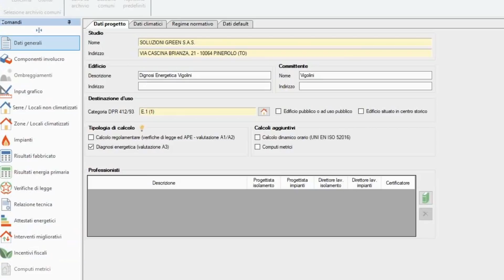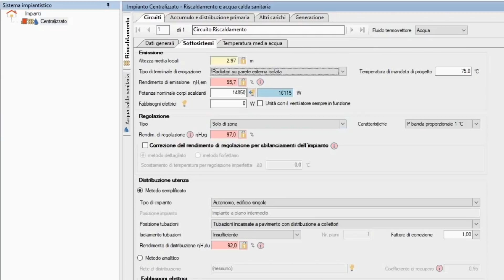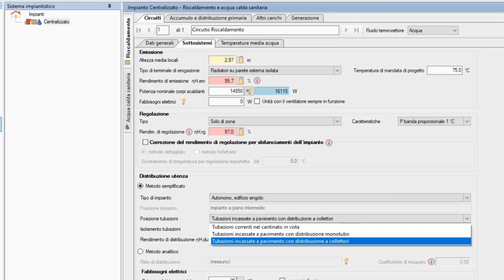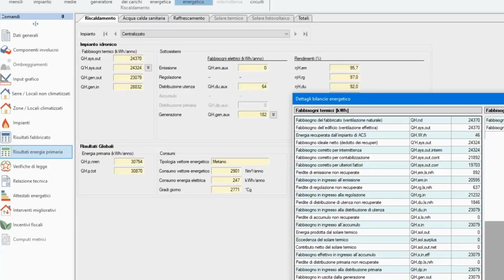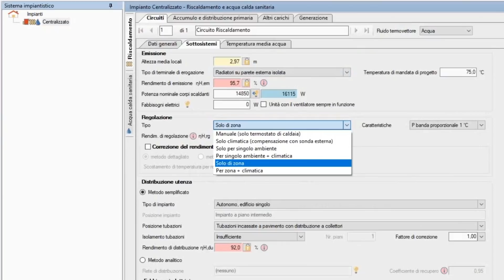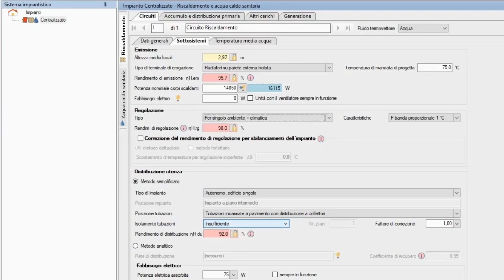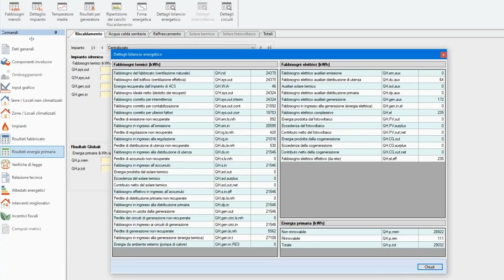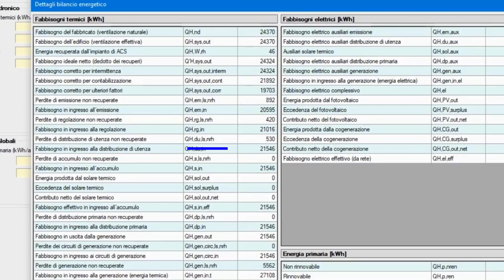Vita da PROGETTISTA - Quanto sprechi con la DISTRIBUZIONE e la TERMOREGOLAZIONE?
𝗟𝗜𝗡𝗞 𝗨𝗧𝗜𝗟𝗜

𝗟𝗜𝗕𝗥𝗜 📚
“OBIETTIVO CASA SENZA GAS”. Tutto ciò che devi sapere in una ristrutturazione:

𝗣𝗔𝗚𝗜𝗡𝗘 𝗚𝗥𝗘𝗘𝗡 𝟯𝟲𝟬 🛠️
Sai già quale interventi effettuare, trova i nostri partner su PagineGreen360
👷🏻Sei un installatore o impresa? Registrati

𝗦𝗢𝗖𝗜𝗔𝗟 🤳

𝗣𝗢𝗗𝗖𝗔𝗦𝗧🎙️